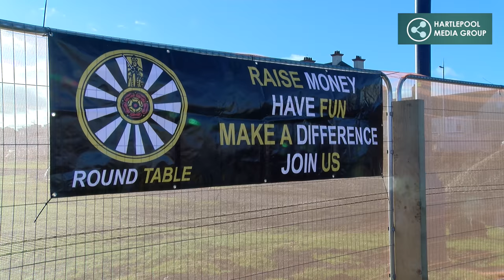Seaton Carew Boxing Day Dip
Hartlepool TV at the Seaton Boxing Day Dip